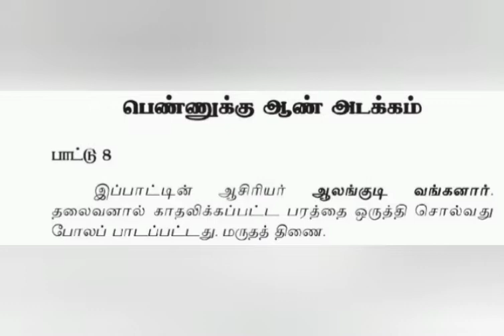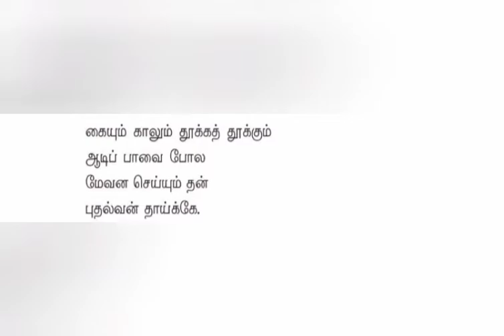குறுந்தொகை பாடல் 8 விளக்கம் || Kurunthogai Song 8 Explaination